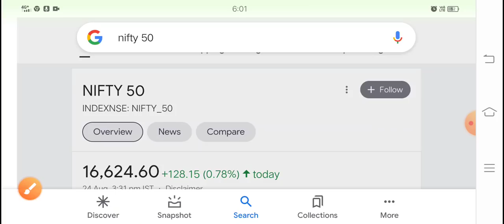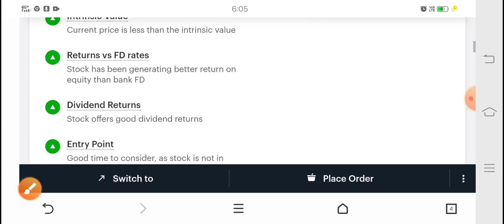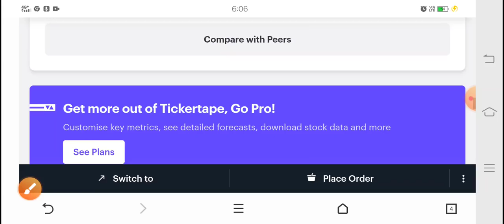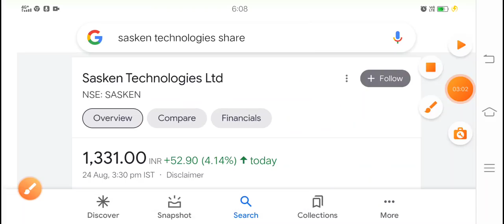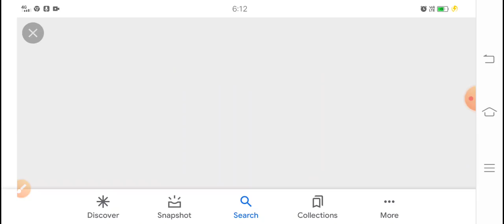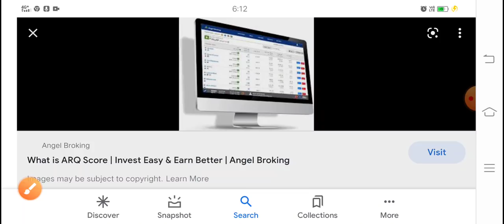दमदार Small cap IT शेयर Target ₹1500 सपने में भी बेचना नहीं? Sasken Technologies